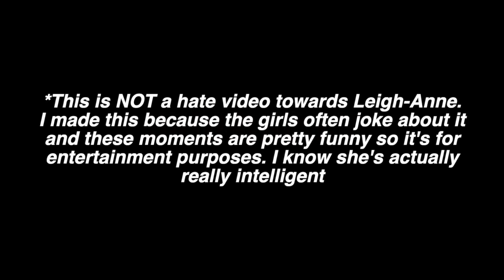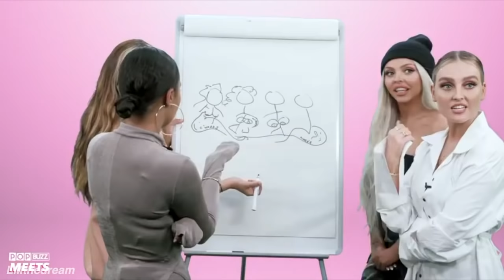Leigh-Anne “Head In the Clouds” Pinnock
this isn’t a hate video AT ALL. i know she’s very intelligent. i found all these moments hilarious and since it’s a joke between the girls i thought i’d share it